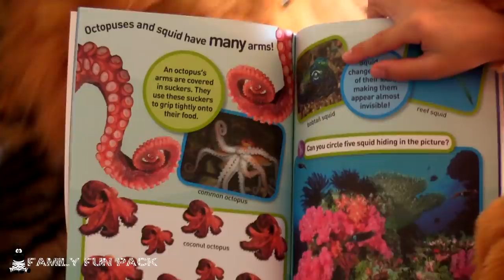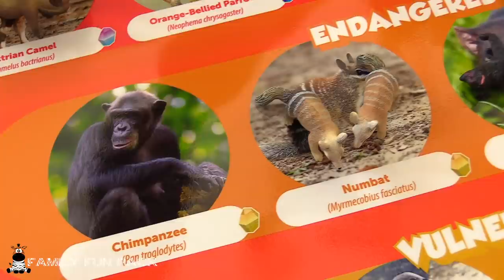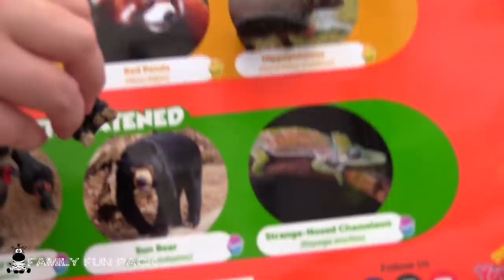HUGE SURPRISE - Animal Playtime & Dressup!!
We got the most amazing surprise EVER!!  The kids opened giant surprise animal boxes for the ultimate animal dressup and playtime!  We even had an animal party after our dressup where we opened Yowie surprise chocolates.  We had so much fun!  Don't forget to check out the new 3rd series of surprise chocolates, the Rescue Series--it's amazing and there's 26 characters to collect! They launch in US stores nationwide on Oct 1.  for more information.